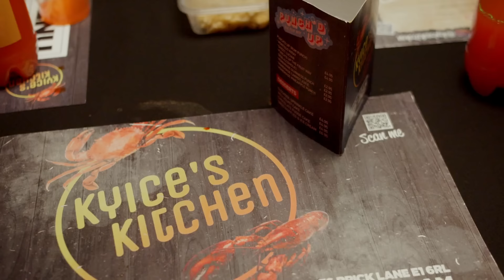Kwarteng Ft. Mulla Stackz - Roll Out [Music Video] | GRM Daily